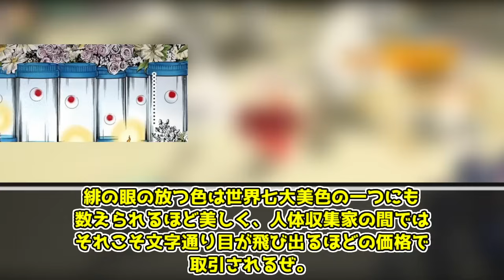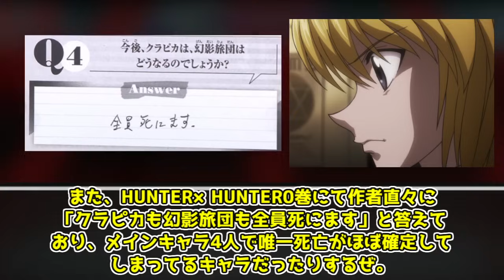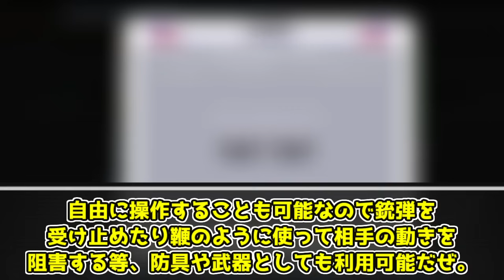【ゆっくり解説】復讐に燃えるクルタ族の生き残り クラピカ【HUNTER×HUNTER】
クラピカについての解説動画です。

00:00 冒頭
00:04 CV
00:14 概要
06:39 対人関係
08:56 能力

HUNTER×HUNTER1巻～37巻、HUNTER×HUNTER1話～148話、冨樫義博、集英社、マッドハウス